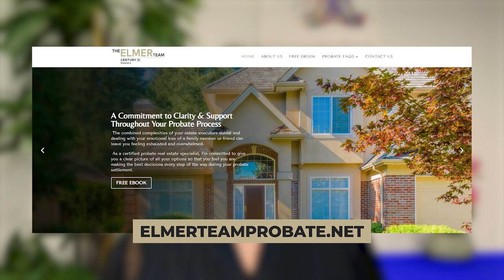How Can You Navigate Probate Like a Pro?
Are you worried about making mistakes as a probate executor? Without the right guidance, the process can be confusing, time-consuming, and costly. Today, I will break down the top mistakes to avoid, giving you a step-by-step approach to handle probate smoothly. You'll learn how to find the right attorney, understand timelines, and maximize estate value. Watch now and take the first step toward a stress-free probate process.

Timestamp:
00:00 - Intro
00:19 - Not Having The Right Guidance
01:07 - Lack Of Clarity
01:27 - Wrong Service Provider
01:55 - Other Options With Real Estate
02:16 - Reach Out

✨ABOUT US✨
The decision to buy or sell a home shouldn’t be made lightly. Here at The Melinda Elmer Team, we want to help make that decision easier by providing you with relevant, educational information about real estate in the SoCal area, and the real estate market, right here on our YouTube channel. Whether you’re looking for helpful tips about buying a home, selling a home, or the latest market statistics, we’re here to bring that information together all in one place. We have a passion for helping homebuyers and home sellers achieve their goals and we’d love to talk to you about how we might help you achieve yours.

🏡Buying a home?

Lic #01399946